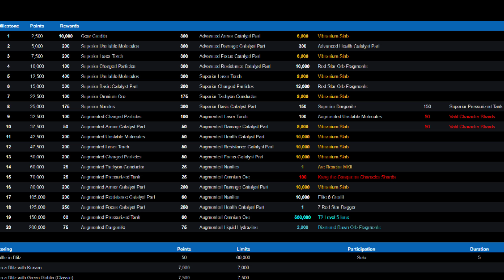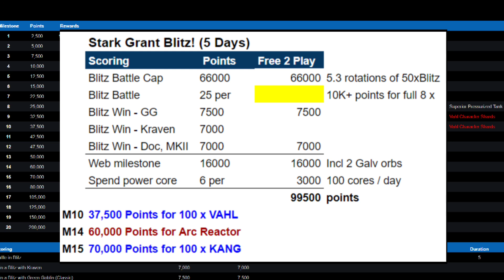FREE KANG & VAHL SHARDS! BEST BLITZ EVENT EVER? EASY & FREE TO PLAY! MARVEL Strike Force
FREE KANG & VAHL SHARDS! BEST BLITZ EVENT EVER? EASY & FREE TO PLAY! MARVEL Strike Force - Free to Play (F2P)

Cheers!